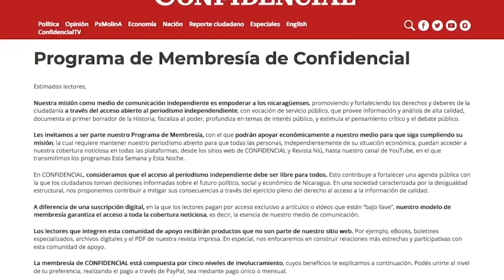Daniel Zovatto: la victoria del Mas y las lecciones de Bolivia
Daniel Zovatto, analista político, interpreta cuáles fueron las claves en la victoria del MAS y las lecciones de Bolivia que deja para América Latina y Nicaragua.